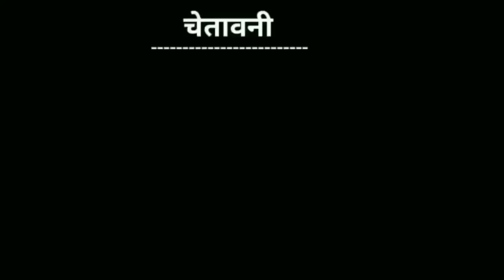gypsy song | gypsy song pranjal dahiya | Deepak dooms